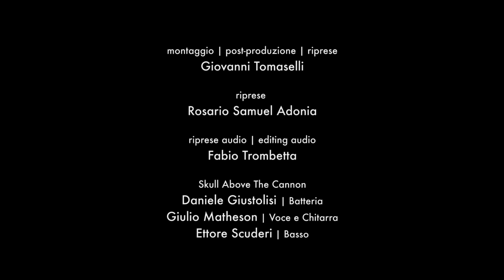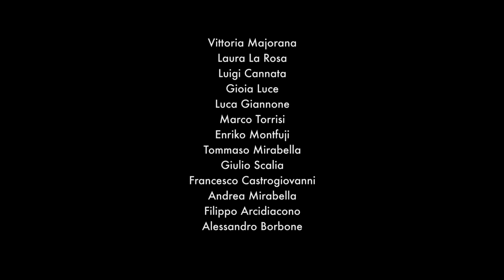Skull Above the Cannon: 'Kaori' [Live Performance Music Video] (Official)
'Kaori' taken from the debut album 'Dagos'.

DEBUT ALBUM 'DAGOS' - OUT NOW!
ALL OTHER STORES (HERE'S A FEW) - 10 TRACKS ONLY.

Credits:
Video by: Cinepila
Sound Engineer: Fabio Trombetta
Directed by: Premananda Franceschini
Edited/Post Pro. by: Giovanni Tomaselli
Shooting by: Rosario Samuel Adonia